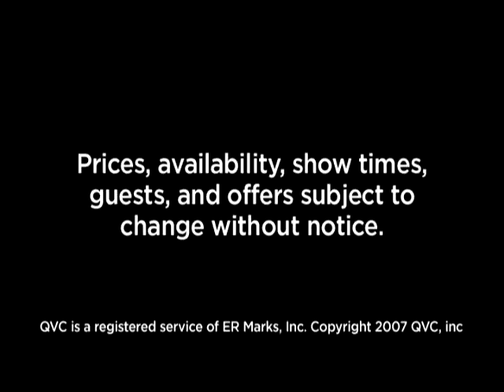Holiday Shopping at the Q, Part 1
Host David Venable offers QVC Buy Anytime shopping tips.